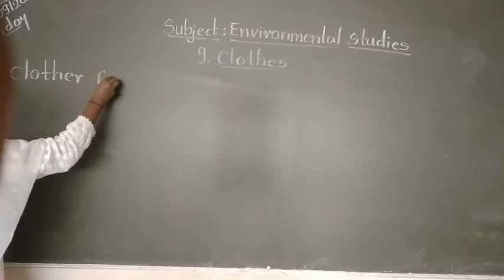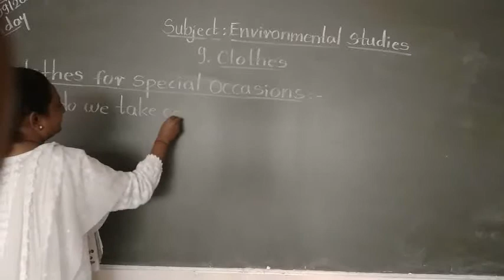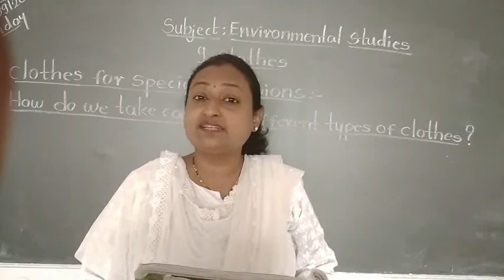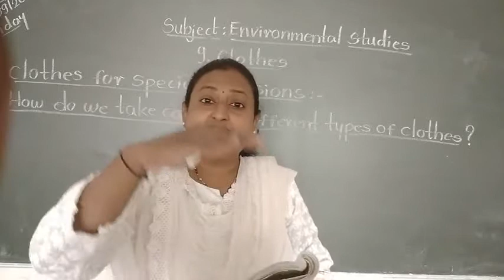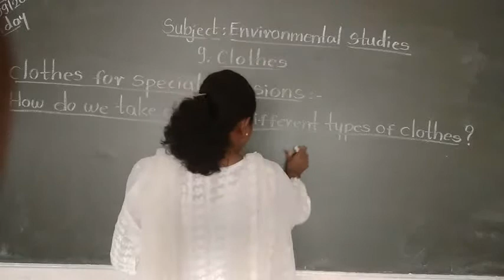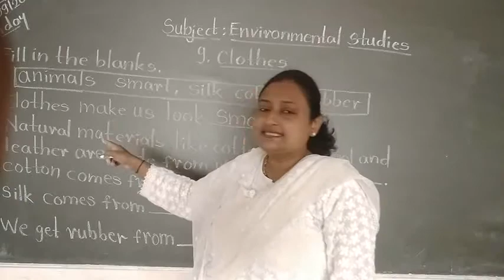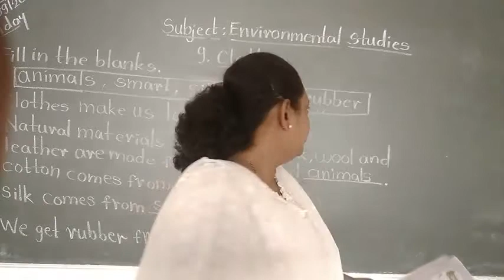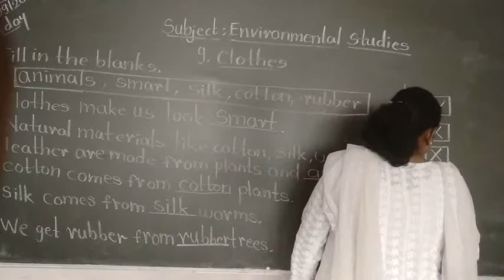Class 2. Subject:Environmental Studies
Explanation of the answers of the questions mentioned in the EXERCISE!